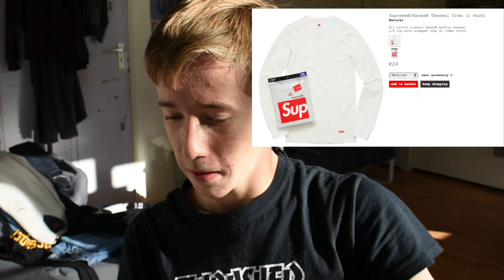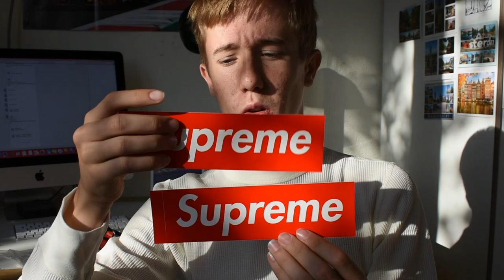Supreme/Hanes® Thermal Crew + Supreme Giveaway